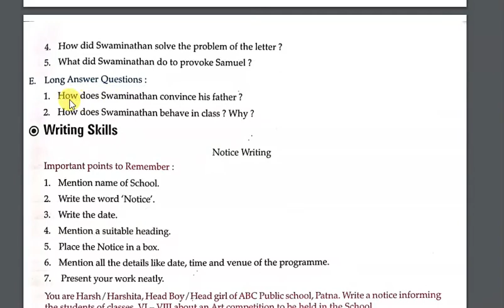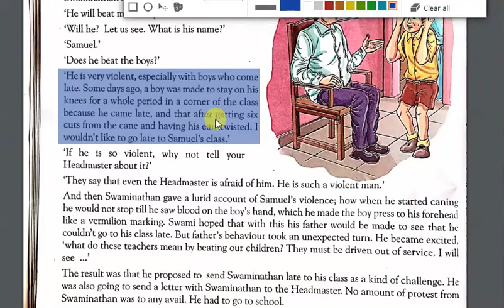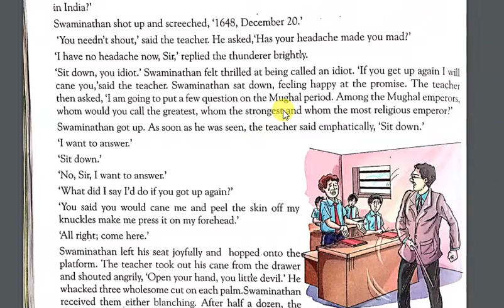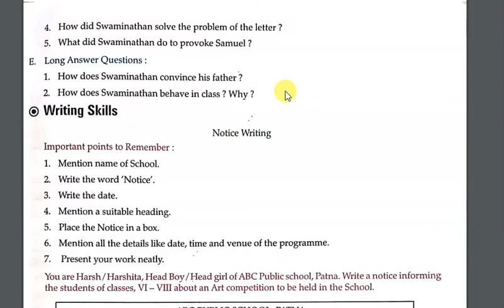CLASS 7 ENGLISH READER [CH-2 A HELPING HAND] PART 14